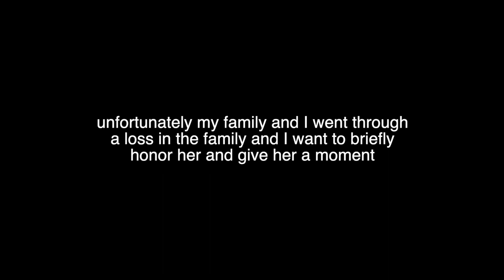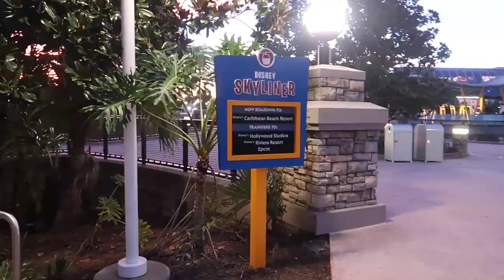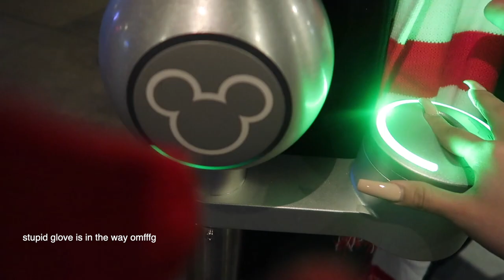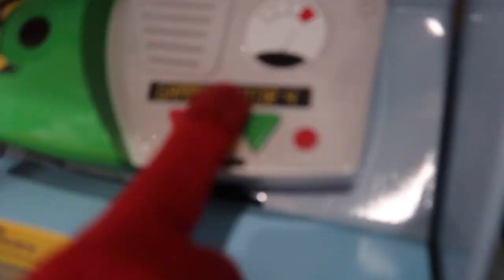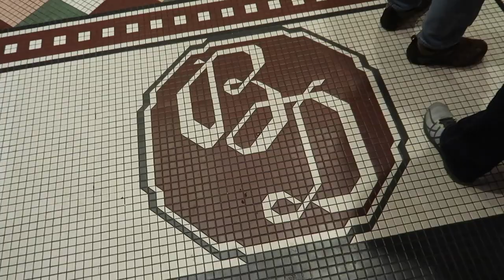☆Walt Disney World Vlog: Day 3 Part 2 Hollywood Studios☆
I'm sorry for the bad news but I couldn't not put it in the video somewhere. I hope y'all enjoyed!